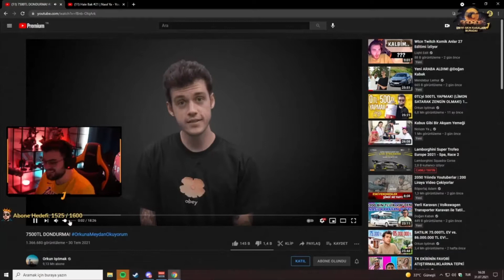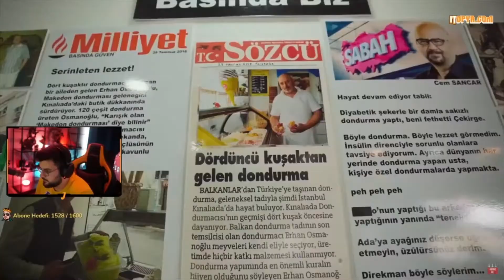JrokezFTW - Orkuna Meydan Okuyorum İzliyor!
JrokezFTW 7500TL DONDURMA! OrkunaMeydanOkuyorum İzliyor Ve Yorumluyor